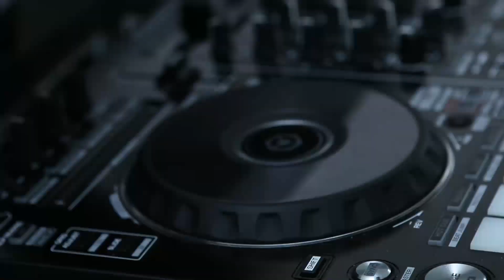Dj CinEK film promocyjny.